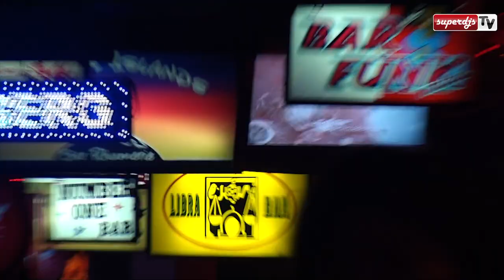Михаил Гребенщиков - Снишься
Песня из альбома - Заливаю Глаза